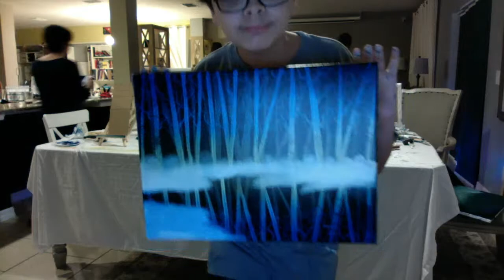Bob Ross Painting 101